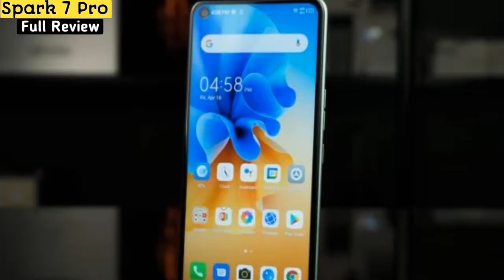Tecno Spark 7 Pro Price in Pakistan with Review | Tecno Spark 7 Pro Specification and Launch Date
1. tecno spark 7 pro price in pakistan
2. tecno spark 7 pro price in pakistan with review
3. tecno spark 7 pro review
4. tecno spark 7 pro launch date in pakistan
5. tecno spark 7 pro release date
6. tecno spark 7 pro unboxing
7. tecno spark 7 pro specification
8. tecno spark 7 pro unboxing in pakistan
8. tecno spark 7 pro price
9. tecno spark 7 pro first look
10. tecno spark 7 pro specs
10. tecno spark 7 pro
11. spark 7 tecno
12. tecno spark 7 pro